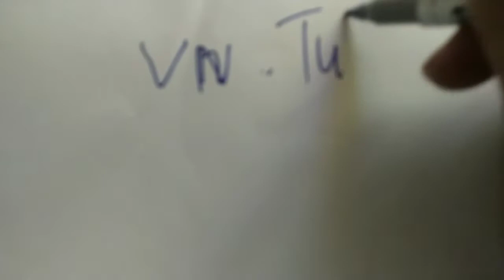តម្រុយឆ្នោតយួនថ្ងៃទី 20/07/2020-Vietnamese Lottery today 20/07/2020 By VN Tube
តម្រុយឆ្នោតយួនថ្ងៃទី 20/07/2020-Veitnamese Lottery today 20/07/2020 By VN Tube